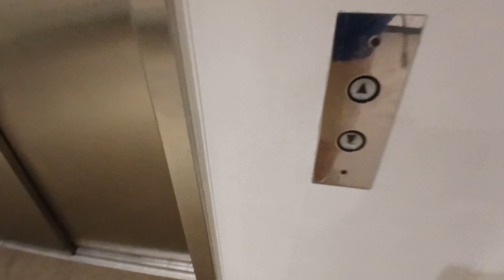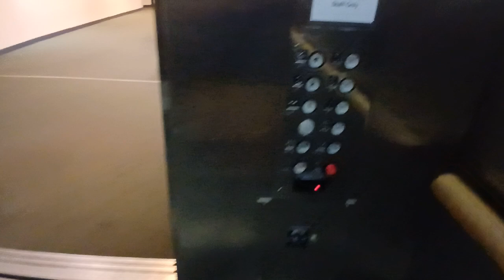Herk traction elevator at the American Museum of Natural History (Manhattan, NY)